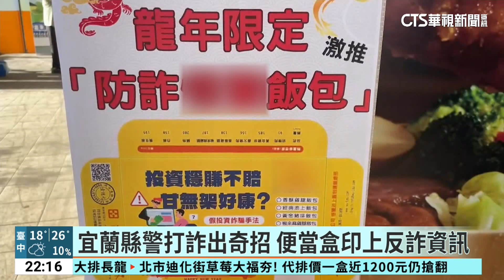宜蘭縣警打詐出奇招 便當盒印上反詐資訊｜華視新聞 20240202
為了讓民眾有防詐意識，宜蘭縣警方出了奇招。
打開便當盒，滷的入味的排骨，和滿滿配菜，讓人口水直流。宜蘭縣警方，就是看準不論什麼族群，每天都要吃飽飽，因此結合便當店，推出10萬個印有反詐資訊的便當，讓民眾可以多留意詐騙手法，不要被騙。餐盒上還特地印著，匯款前，想想這些錢可以買幾個便當，希望能提升民眾反詐意識。